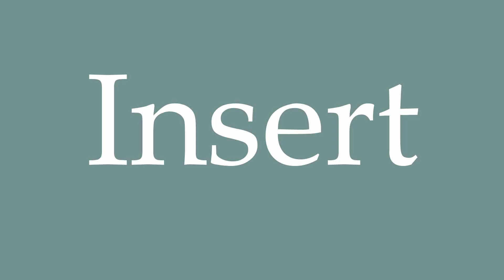How to Pronounce ''Insert'' Correctly in French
Learn how to say and properly pronounce ''Insert'' in French with this free pronunciation tutorial.